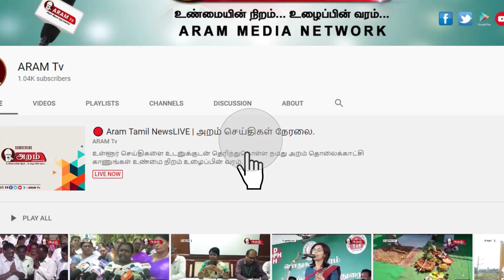ராஜா ராஜாதான்_ பகுதி - 06 RAJA RAJATHAN_EPISODE-06